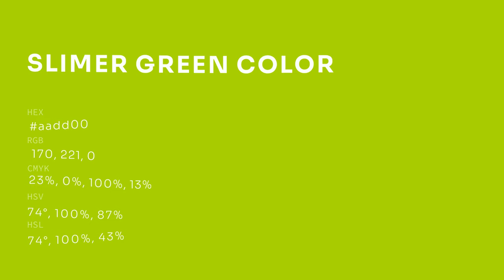Slimer Green color aadd00 hex color - Green color - Cool color aadd00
What color is Slimer Green ? aadd00 hex color - Green color - Cool color aadd00

Hex aadd00 Color Code is also known as Slimer Green color.

Hex aadd00 Color code in RGB color code model is created after adding 66.67% red color, 86.67% green color and 0.00% blue color.
Hex aadd00 Color code in CMYK color (process color) code model is generated after subtraction of 23% cyan, 0% magenta, 100% yellow and 13% black.